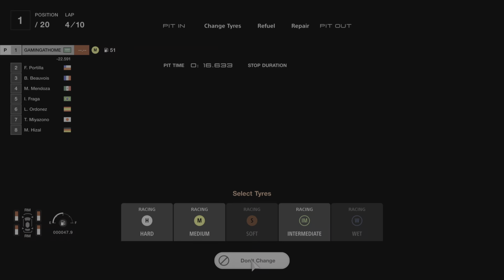Gran Turismo 7 - Walkthrough Gameplay - [PS5] - No Commentary**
ps5games#ps4#ps5#ps4games

Gran Turismo™ 7 builds on 22 years of experience to bring you the best features from the history of the franchise
"On the eve of the series' 25th birthday, Gran Turismo 7 is more than just a celebration of cars
Whether you’re a competitive racer, collector, fine-tuning builder, livery designer, photographer or arcade fan – ignite your personal passion for cars with features inspired by the past, present and future of Gran Turismo™.this time around; in some ways, it's also a celebration of itself. A modern mix of the original Gran Turismo's trendsetting format with GT Sport's stern but very successful focus on competitive online racing, this version is a potent podium performance from developer Polyphony Digital. With gorgeous graphics, a fantastic driving feel and racing options galore, it's the best the series has been since its dominant PlayStation 2 era. It does have some significant failings, though, including how it continues to cripple its career mode races with dreadfully flawed rolling starts, its car list is no longer as comprehensive as the competition, and its always-online single-player mode still seems needlessly punitive. But all of that is on the periphery of GT7's outstanding driving experiences, which are enhanced by the PS5's fantastic graphics and intense and flavourful haptic feedback via the DualSense controller